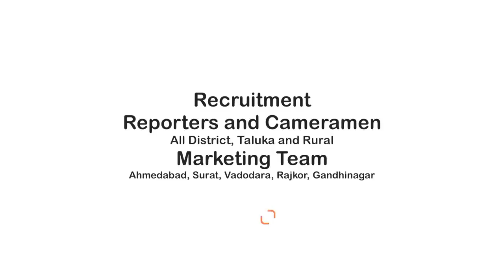Modasa: Vishwakarma Puja નિમિતે શોભાયાત્રા | સમ્માન સમારોહ| Arvalli Na Samachar| Arvalli modasa news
Arvalli modasa news| Vishwakarma Puja નિમિતે શોભાયાત્રા| સમ્માન સમારોહનું આયોજન| Arvalli Na Samachar
About Video: શ્રી સમસ્ત વિશ્વકર્મા સમાજ - મોડાસા અરવલ્લી દ્વારા શ્રી વિશ્વકર્મા પુજા દિવસ નિમિતે શોભાયાત્રા અને સમ્માન સમારોહ - 2023 નું આયોજન કરવામાં આવ્યું
તા. ૧૭ સપ્ટેમ્બર સૃષ્ટિના સર્જનહાર ભગવાન વિશ્વકર્મા પુજા દિવસની ઉજવણીમાં શોભાયાત્રા નું આયોજન કરવામાં આવ્યું હતું જે,આ વિશ્વકર્મા દાદાના પાંચેય પુત્રોની જનમેદની હર્ષોલ્લાસ સાથે આ ઉજવણી સહભાગી થયા હતા જેમાં વિશ્વકર્મા સમાજમાં આવતી તમામ જ્ઞાતિઓના ભાઈઓ અને બહેનો તથા બાળકો, આગેવાનો સૌ મોટી સંખ્યામાં આ શોભાયાત્રા માં જોડાયા હતા
આ શોભાયાત્રાની વિગતમાં વાત કરીએ તો મોડાસા શહેરના વિશ્વકર્મા જાંગિડ સમાજ સંચાલિત વિશ્વકર્મા મંદિર ગણેશપુર માં દાદાની મહાઆરતી અને ધ્વજારોહણ કરી ત્યાંથી શોભાયાત્રાની ભવ્ય શરૂઆત કરી હતી ત્યારબાદ વિશ્વકર્મા કડિયા સમાજ સંચાલિત વિશ્વકર્મા મંદિર મુકામે પહોંચી ત્યાં દાદાની મહાઆરતી અને ધ્વજારોહણ હતી. ત્યાંથી શ્રી બાલકદાસજી વિશ્વકર્મા મંદિર મુકામે પહોંચી ત્યાં દાદાની મહાઆરતી અને ધ્વજારોહણ કરી શોભાયાત્રા નું સમાપન કરેલ હતું. ત્યારબાદ શહેરના વલ્લભસદન હોલ ખાતે સમ્માન સમારોહનું આયોજન કરવામાં આવ્યું હતું
આ વિશ્વકર્મા શોભાયાત્રા પ્રસંગે આમંત્રિત મુખ્ય મહેમાન શ્રી દેવતણખી દાદા અને લીરલ માતાજી જન્મ સ્થળ ટ્રસ્ટ બોખીરા પોરબંદર ના ઉપપ્રમુખ અશ્વિનભાઈ ચૌહાણ,  અખિલ ભારતીય વિશ્વકર્મા વિરાટ સંઘ રાષ્ટ્રીય મહામંત્રી દિલ્લી થી  વેદપાલ પંચાલ, પ્રાઇડ ઓફ પંચાલ ના અધ્યક્ષ સુનીલભાઈ પંચાલ, અખિલ ભારતીય શિલ્પકાર મહાસભા યુથ બ્રિગેડ ગુજરાત અધ્યક્ષ અશ્વિનભાઈ રાઠોડ, વિશ્વકર્મા મંદિર શામળાજી ના પ્રમુખ કિશોરભાઈ પંચાલ, વિશ્વકર્મા વંશી સેના પ્રમુખ મીડિયા પ્રભારી કનુભાઈ પંચાલ, અમદાવાદ શહેર પ્રમુખ નાનાભાઈ પંચાલ, અમદાવાદ જિલ્લા સંયોજક રાકેશભાઈ પંચાલ, અમદાવાદ શહેર કારોબારી સભ્ય ભરતભાઈ, મેનેજિંગ ડિરેક્ટર સેલ્બી સિક્યોરિટી પ્રા.લી.ના ધ્રુવેશકુમાર પંચાલ સાથે સાથે શોભાયાત્રા ને સફળ બનાવવા માટે મુખ્ય મહાપ્રસાદના દાતાશ્રી દિપકકુમાર રેવાભાઈ પંચાલ અને અન્ય દાતાશ્રીઓ ડૉ.અનિકેતભાઈ પંચાલ, જતીનભાઈ જે. પંચાલ, ડૉ. જતીનભાઈ મેવાડા, ડૉ. અજયભાઈ પંચાલ, તથા દરેક દાતાશ્રીઓ આ શોભાયાત્રા અને સમ્માન સમારંભ માં હાજરી આપી હતી. સાથે સાથે અરવલ્લી જિલ્લાના તમામ વિશ્વકર્મા મંદિરોના પ્રમુખશ્રીઓ અને મહંતશ્રીઓ અને વિશ્વકર્મા સાહિત્ય ધર્મ પ્રચાર સમિતિ ના સંસ્થાપક અને વિશ્વકર્મા ધર્મ પ્રચારક શ્રી મયુરભાઈ મિસ્ત્રી અને વિશ્વકર્મા સમાજના અલગ અલગ પ્રમુખગણો અને ટ્રસ્ટ મંડળો અને વિશ્વકર્મા સમાજની તમામ મહિલા સત્સંગ મંડળના પ્રમુખ બહેનો આ શોભાયાત્રા અને સમ્માન સમારંભ માં ઉપસ્થિત રહ્યા હતા.